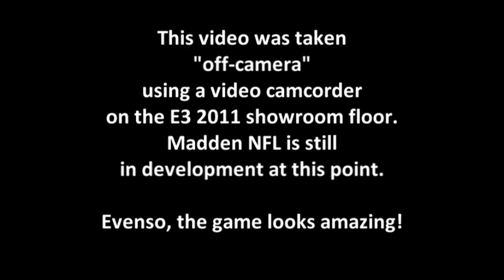Madden NFL 12 at E3: 49ers at Panthers (Part 5 of 5) by MaddenMatrix.com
Madden NFL 12 footage taken at the 2011 E3 in LA by MadScientist06 (MaddenMatrix.com). Footage was taken "off camera" using a video camcorder. Madden NFL 12, at this point, is still under development, but it looks great! Hit me up on Twitter at MadScientist06 with any questions about Madden NFL 12. If you embed our video on your site, please be sure to give us credit.